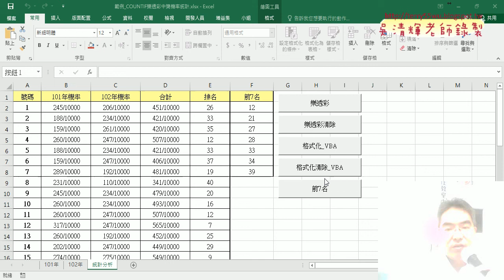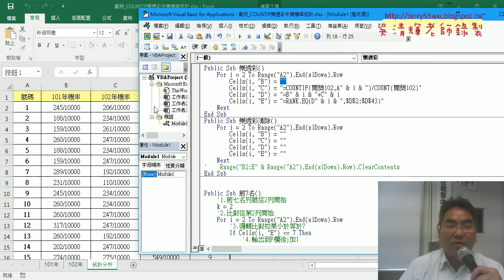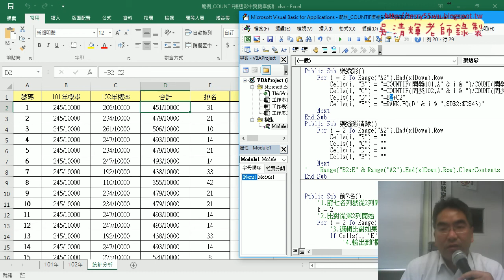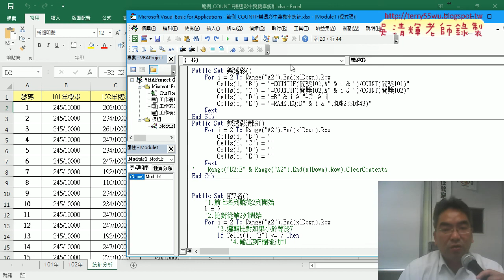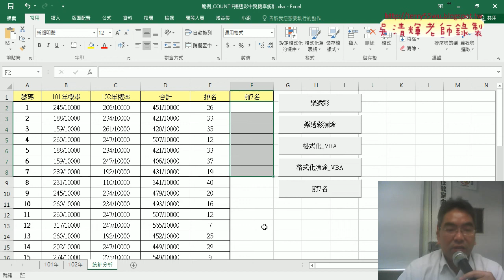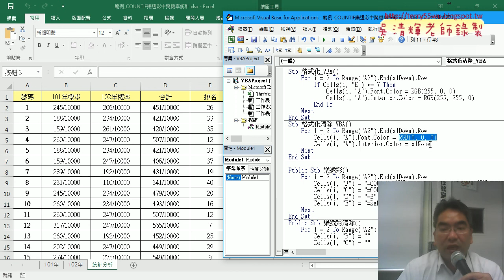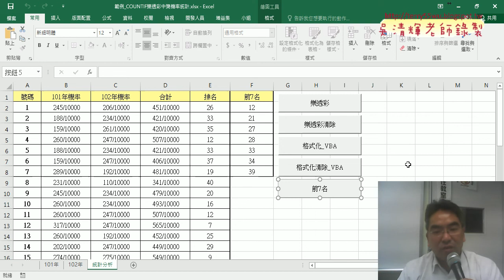03 將樂透彩改為VBA輸出公式